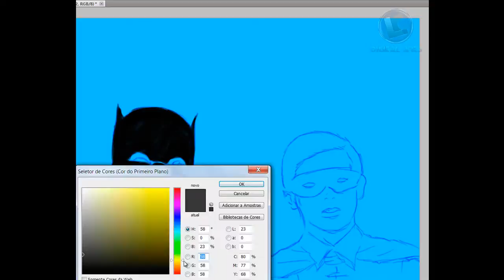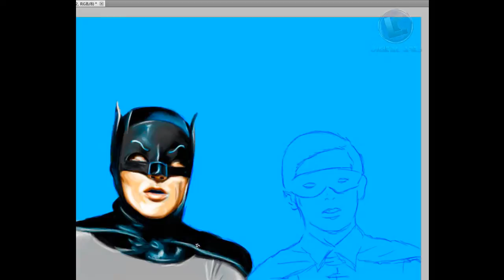# 15 Batman & Robin Speed Painting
Entrei na feira da fruta...